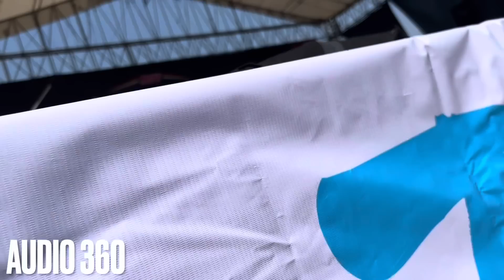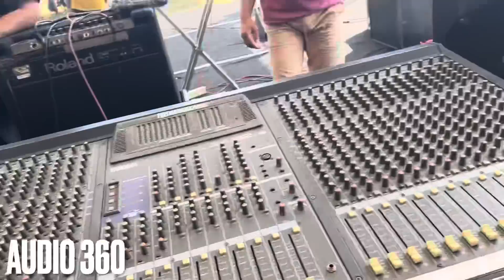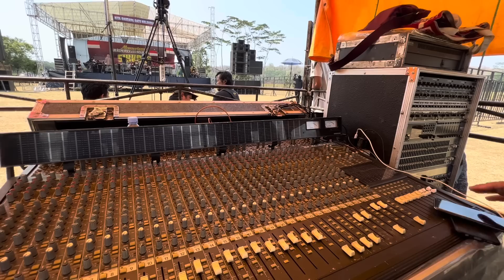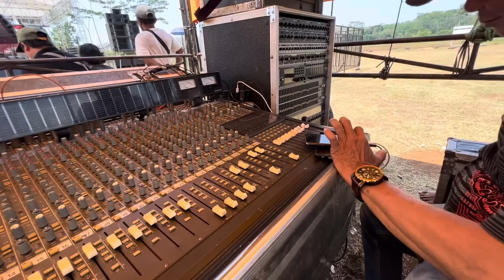PERDANA BWT P LURA PAMOTAN REMBANG RAMAYANA SPECK DIGITAL